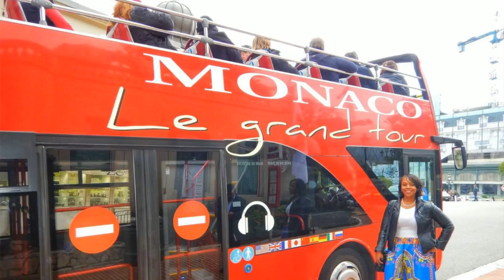The Adventures of Ronnie and Dr. Sheba in Monaco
Monaco is a tiny independent city-state on France’s Mediterranean coastline known for its upscale casinos, yacht-lined harbor and prestigious Grand Prix motor race, which runs through Monaco’s streets once a year. Monte-Carlo, its major district, is home to an elegant belle-époque casino complex and ornate Salle Garnier opera house. It also has many luxe hotels, boutiques, nightclubs and restaurants.

We visited Monaco in November 2017 and stayed at the Riviera Marriott Hotel La Porte de Monaco. We enjoyed exploring Monaco, specifically the famed Monte Carlo Casino, Prince’s Palace of Monaco, and the beautiful views from the palace. We visited many shops, boutiques and restaurants and strolled through the harbor filled with yachts. We also visited Nice and Cannes in France.